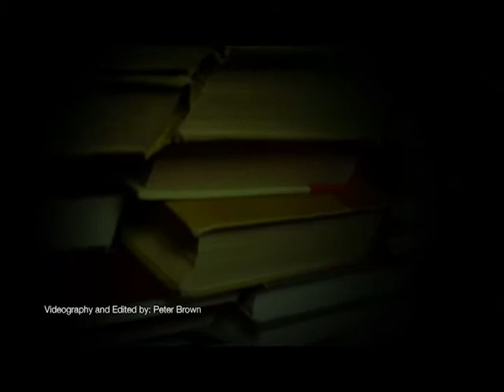Poetry in Parlor Episode 7